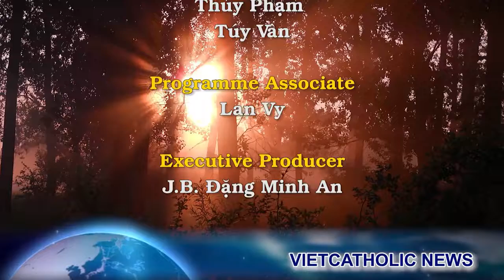Vẫn còn thời gian để nhận được ơn toàn xá trong Mùa Chay *Nhà tạm ở Chí Lợi bị xúc phạm